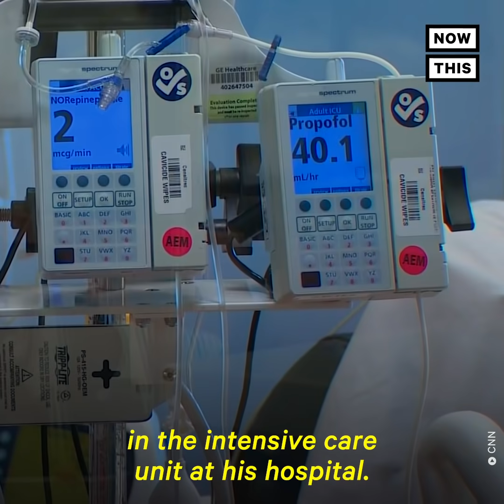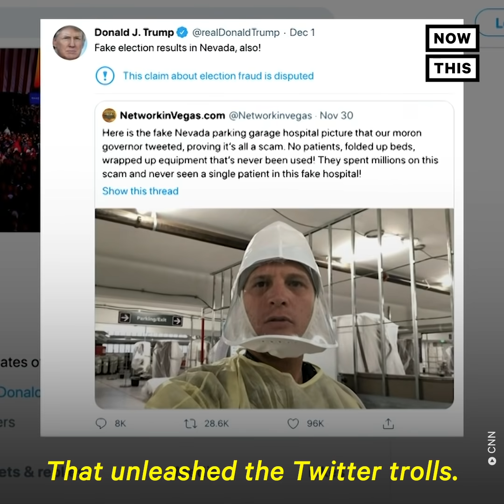CNN Goes Inside Hospital Trump Called 'Fake' and 'A Scam' | NowThis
‘Everyone here has been going nonstop for months’ — CNN went inside the hospital Trump said was ‘fake.’